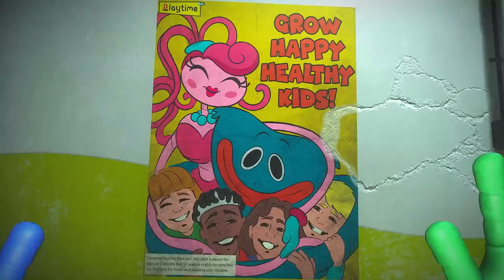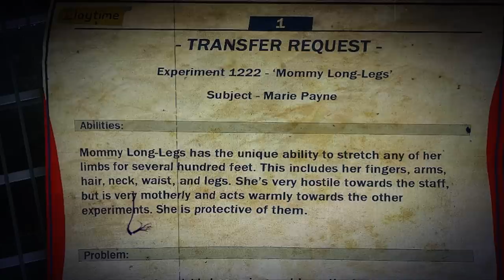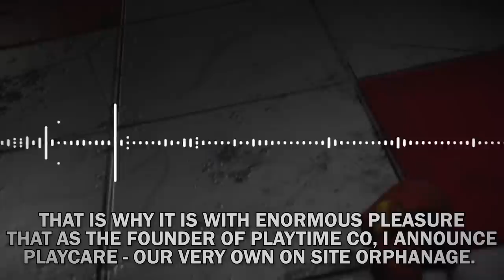Poppy Playtime: Chapter 3 - Teaser Trailer has Dropped! (Reaction & Analysis)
Poppy Playtime Chapter 3 released its first trailer today and in this video we take a look through it to see what new information we can learn and what surprises await as we enter the new Playcare zone. This is a trailer reaction and analysis for Poppy Playtime Chapter 3 teaser trailer.